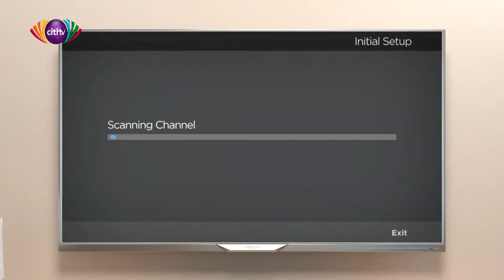Face To Face: Tuesday, 4th April, 2023